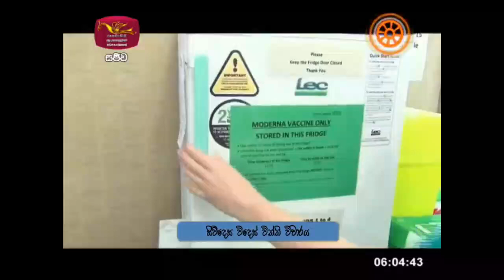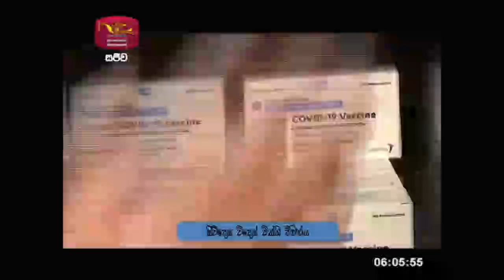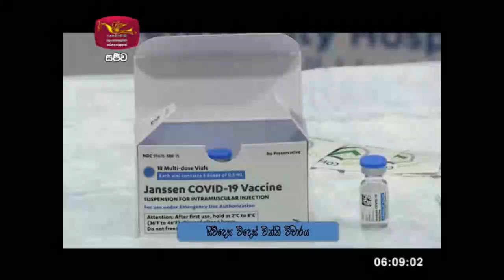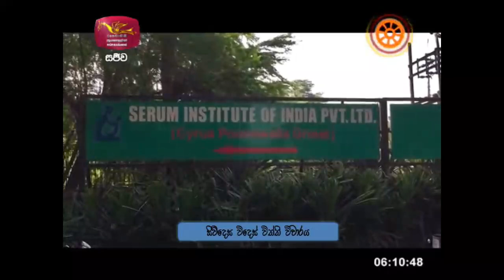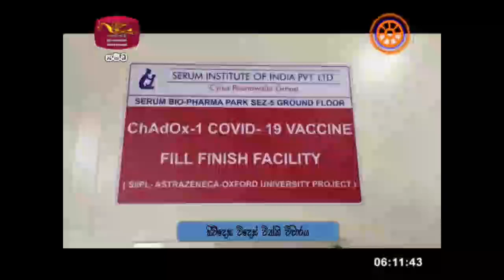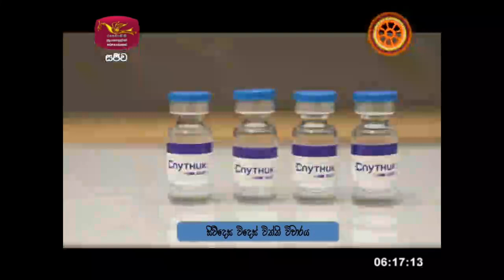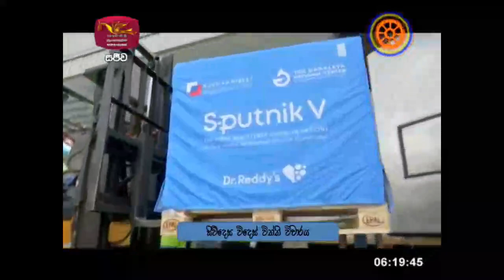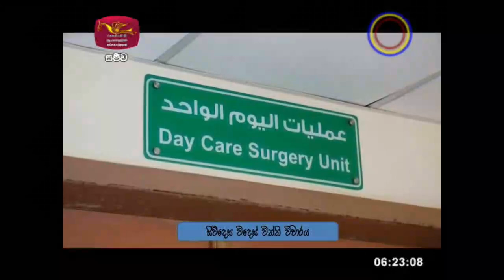Siwdesa|2021-05-20|සිව්දෙස| විදෙස් විත්ති විචාරය‍|Global Trends| ගෝලීය ප්‍රවනතා|Siwudesa| GK